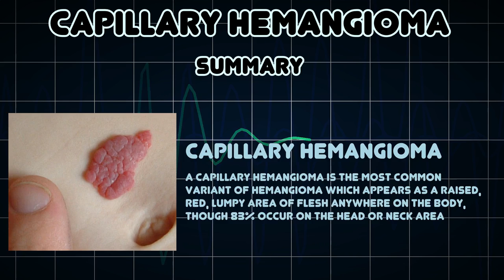Capillary hemangioma (Medical Condition)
Symptoms, risk factors and treatments of Capillary hemangioma (Medical Condition)

A capillary hemangioma is the most common variant of hemangioma which appears as a raised, red, lumpy area of flesh anywhere on the body, though 83% occur on the head or neck area